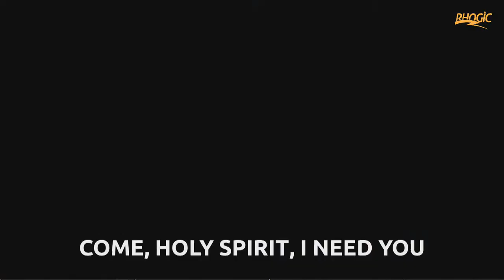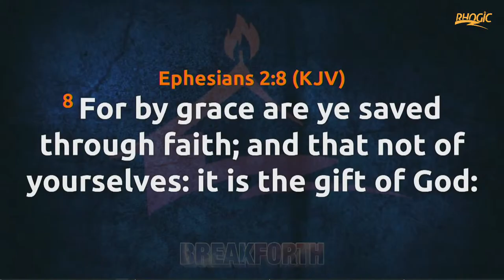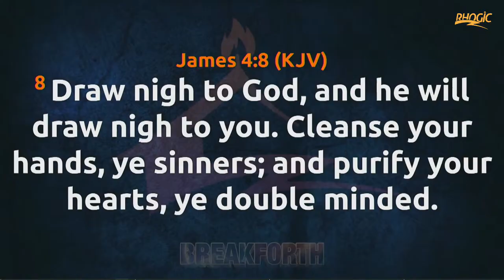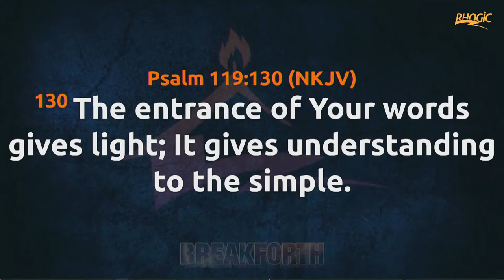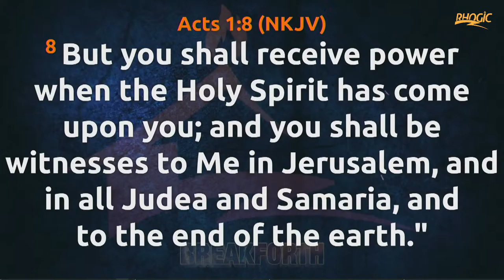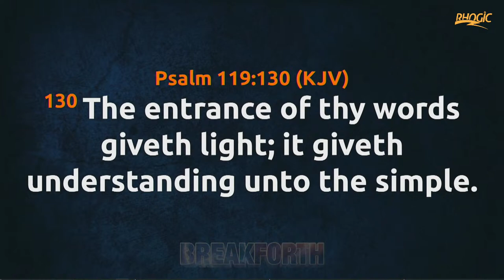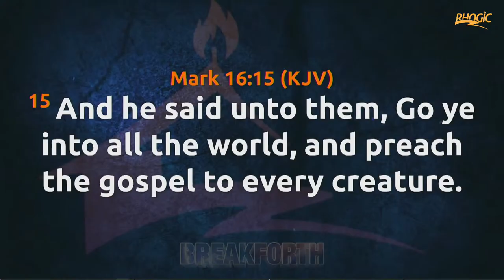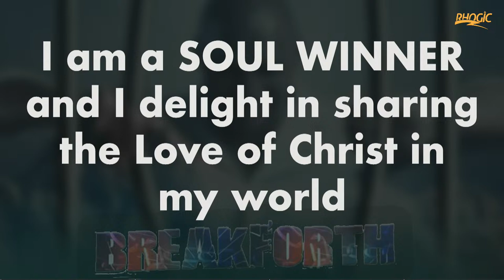RHOGIC CELEBRATION SERVICE || SUNDAY 14TH APRIL, 2024.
Welcome!

If this is your first time here, Kindly fill out this form We will get back to you.

You can download the mp3 of this message and other messages from our media

You can also listen to this message and other messages from Apostle Goodheart on RHOGIC Podcast!